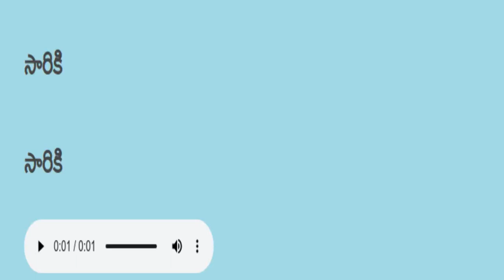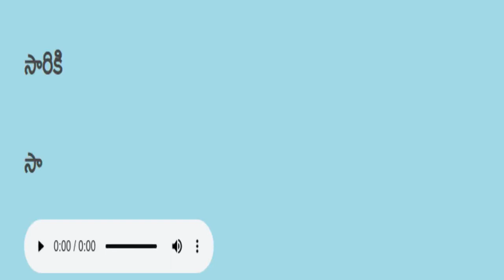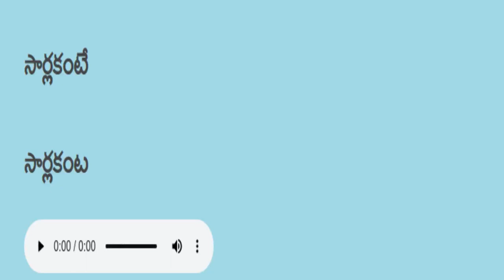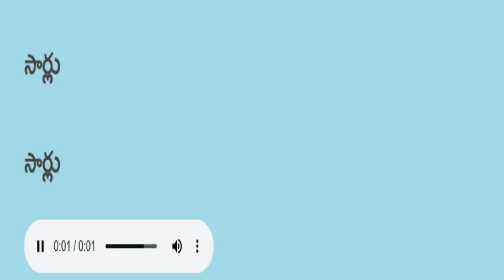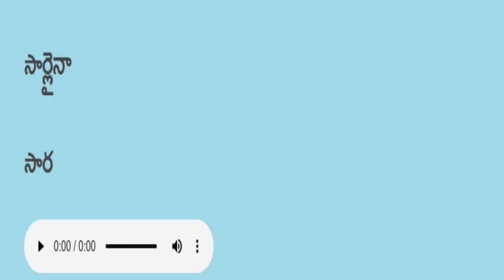Telugu reading practice తెలుగు చదవడం ప్రాక్టీస్ 1076